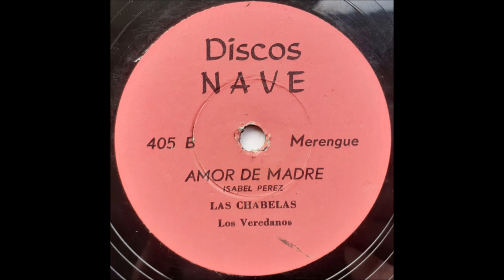Las Chabelas, los Veredanos - Amor de madre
Colombian
78 RPM Nave Discos record - 405 (B side)
A side is "Mi Gran Tesoro"